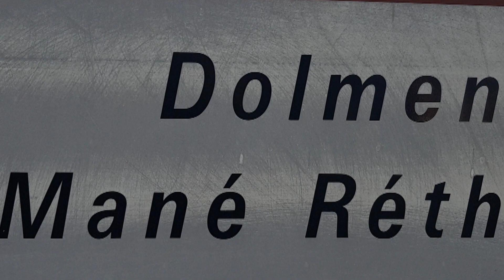Locmariaquer : dolmen du Mané-Rethual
Une belle visite de ce site de Locmariaquer près de Carnac . Fait par  nos ancêtres de moins 4900 ans avant J- Christ, soit moins environ il y a 6600 trop fort pour remuer des pierres de 330 tonnes.
Je vous remercie tous pour votre gentillesse et sans qui je n'aurais probablement pas continuée.

A nice visit to this site of Locmariaquer near Carnac. Made by our ancestors at least 4900 years before J- Christ, that is to say less approximately 6600 years ago too strong to move stones of 330 tons.
I thank you all for your kindness and without which I probably would not have continued.

Musique YouTube : Mirage